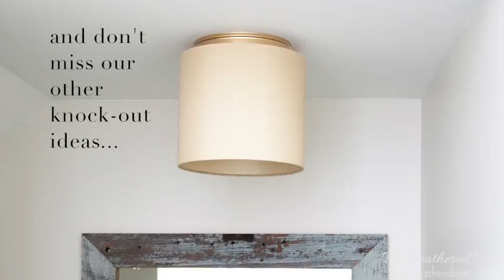5-minute boob light fix! Update those outdated ceiling flush-mounts quickly and easily!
Friends don't let friends flaunt fun bags on their family room ceiling 😳😂. This DIY lighting project takes 5-minutes, and doesn't even require "real" tools. Perfect idea for renters or a quick fix for that flushmount eyesore!

We have many other options for updating these ceiling fixtures on the blog, or an entire "boob light bundle" with the step-by-step tutorials, supplies and a 25-minute video available

We'd love to see more of you! Here are the spots we usually can be found (besides the garage, or in a carpool line)...